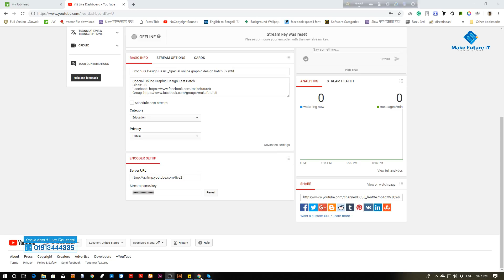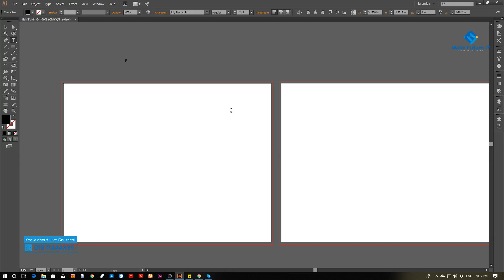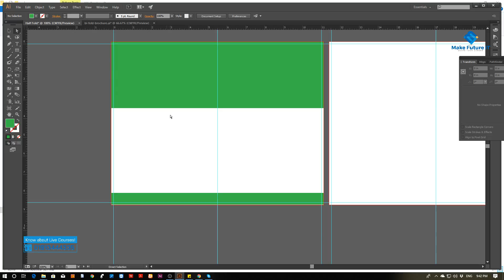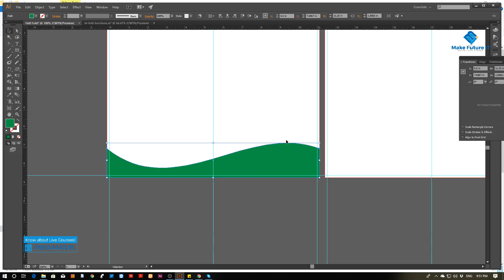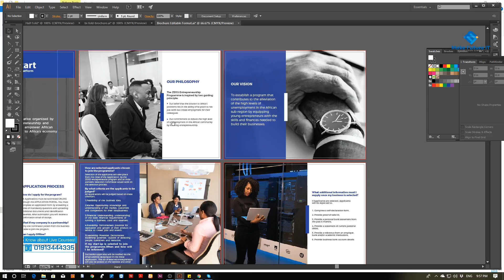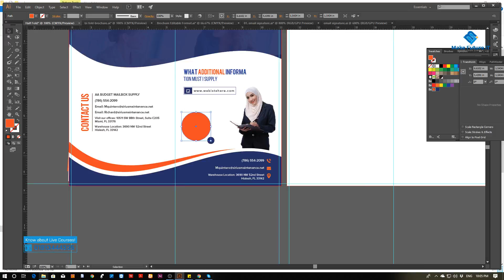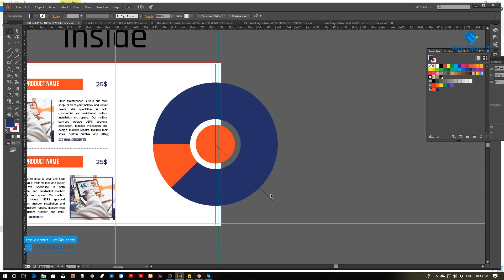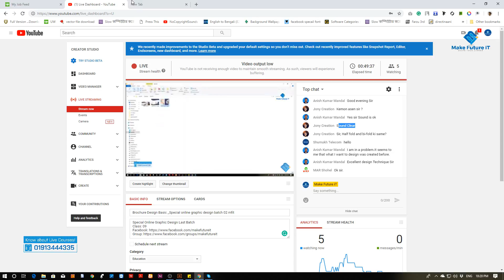Brochure Design Basic _Special online graphic design batch 02 mfit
Special Online Graphic Design Last Batch
Class: 09